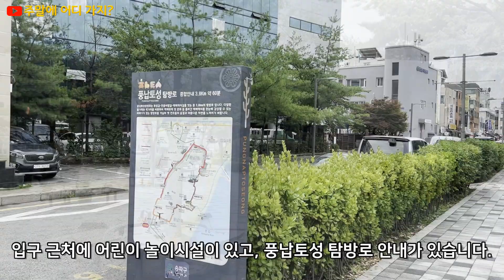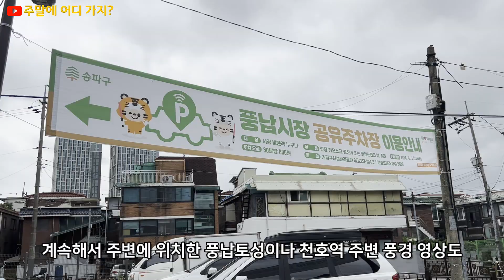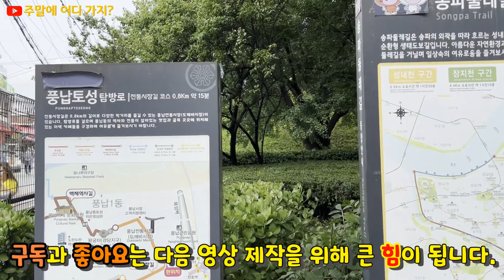풍납전통시장 - 천호역 풍납토성 근처에 있는 시장 골목 (송파구 풍납동)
천호역 풍납토성 근처에 있는 전통시장인 풍납전통시장에 다녀왔습니다.
풍납토성 주변에 위치하고 있는 전통시장 골목입니다.